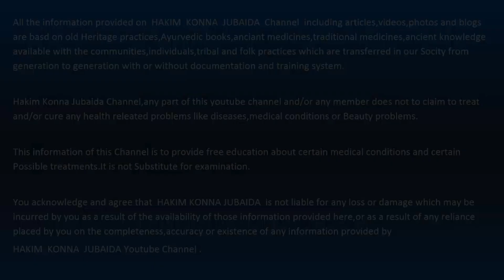বাড়ির পাশে ঝোপে ঝাড়ে এই গাছ টি কখনো দেখলে সাথে সাথে তুলে নিন, এতে একটি নয় হাজারো রোগের ঔষধ আছে